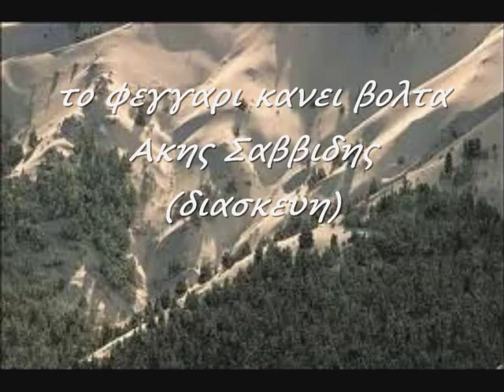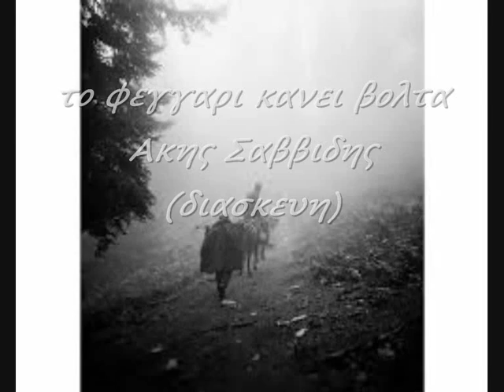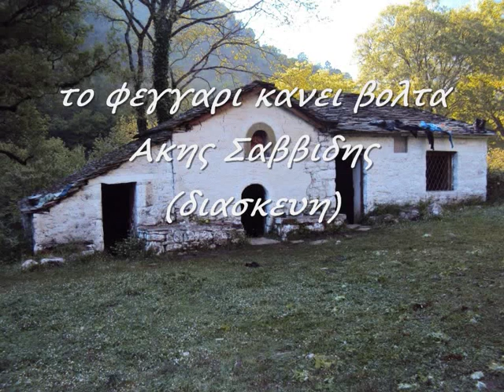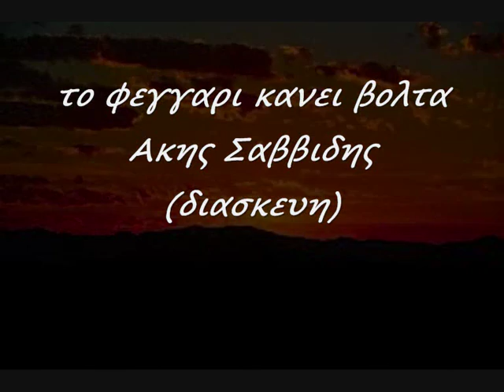Το φεγγαρι κανει βολτα...(διασκευη Ακης Σαββιδης-Teo Savvas)